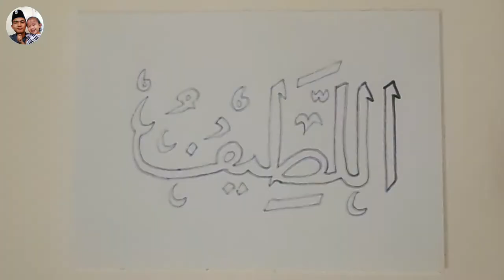KALIGRAFI ASMAUL HUSNA AL-LATHIF (MAHA LEMBUT)